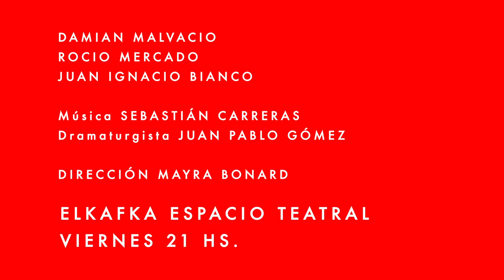FUTURO, de Mayra Bonard (trailer)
Una obra de Mayra Bonard
Intérpretes: Rocío Mercado, Damián Malvacio, Juan Ignacio Bianco
Música en vivo: Sebastián Carreras
Luz: Matías Sendón
Espacio: Luciano Stechina
Dramaturgista: Juan Pablo Gómez
Colaboración artística: Diego Frenkel
Asistente de dirección: Luna Sarsale
Producción: Marlene Nordlinger, Victoria Entel
IDEA y DIRECCIÓN: MAYRA BONARD